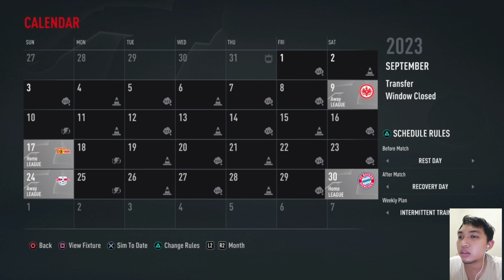FIFA 23 Bastard Munchen Career Mode. Dua Kemenangan Beruntun di Kandang Lawan #29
FIFA 23 Bastard Munchen Career Mode

Episode 29 : Dua Kemenangan Beruntun di Kandang Lawan

Bastard München adalah tim sepak bola profesional di liga Jerman di Blue Lock (Manga).
Mereka dikenal sebagai salah satu tim terbaik di Eropa dan merupakan rumah bagi striker terbaik di dunia.

Bastard München adalah tim yang prioritas mutlaknya adalah mencetak gol dan mereka melakukannya dengan mewujudkan logika dan rasionalitas.

Untuk membuktikan diri layak di tim ini, seseorang harus berasimilasi dengan pola pikir rasional dan logis dan menggabungkan keterampilan mereka dengan salah satu superstar tim atau memberi tim pilihan baru melalui bakat mereka sendiri.

Bagi yang ketinggalan Career Mode series dari channel gue bisa nonton di playlist ini :